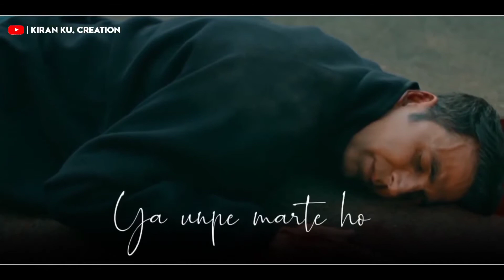fillhal 2 lovely WhatsApp status